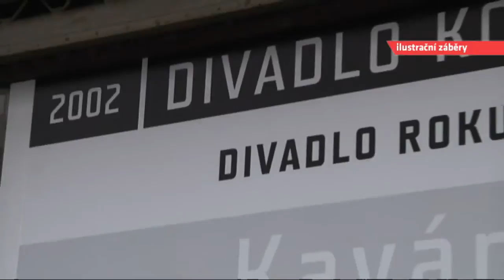Pražské kulturní instituce přijdou kvůli škrtům až o několik milionů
Desetiprocentní plošné škrty v grantech se dotknou zhruba 40 kulturních institucí. V některých případech snížení dosáhne až do řádu několika milionů korun.